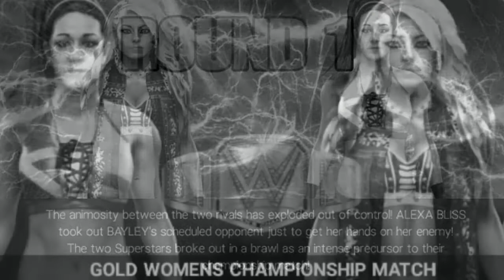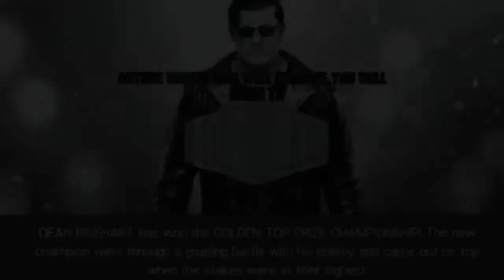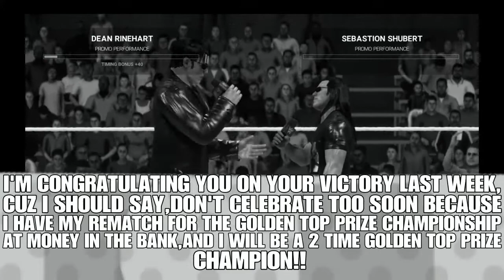WWE 2K19: J.W.S 2024 (GITC) PPV Part 2